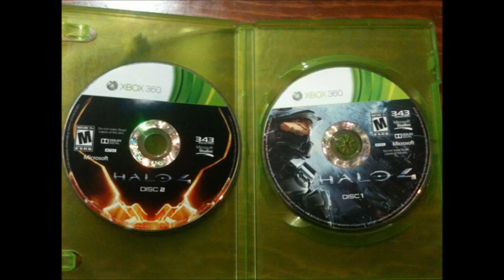Halo 4 SPECIAL News: Halo 4 seen and played on XBL, 2 discs, XP points and Challenges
Halo 4's campaign was playable earlier today via Xbox Live. Many Users have been seen playing the Campaign online on their profiles while Microsoft plans to put an end to this leak. We also look at the 2 disks of Halo 4, How to earn XP points the the challenge system. Hope you Enjoy it!
Wanna get the latest Halo 4 updates right when its uploaded?
Thumbnail Maker: